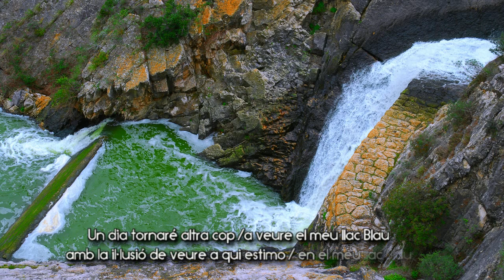Kitdeblog IV - Blue Bayou (Pantà Blau)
Dedicat al Pantà de Foix. En el seu Centenari de la primera pedra 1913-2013